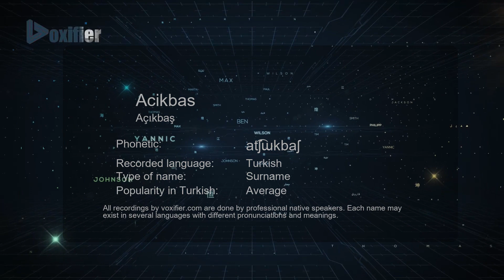How to Pronounce Acikbas (Açıkbaş) in Turkish - Voxifier.com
This is the Turkish pronunciation, gender, and phonetics recording of the name Acikbas (Açıkbaş). The same name may exist in other languages with different pronunciations. Check the meaning of name along with other possible pronunciations or similar names for free Voxifier uses the help of expert linguists to simplify pronunciations by replacing some special sounds with sounds more commonly available across all languages.